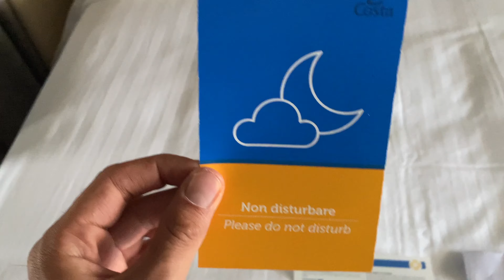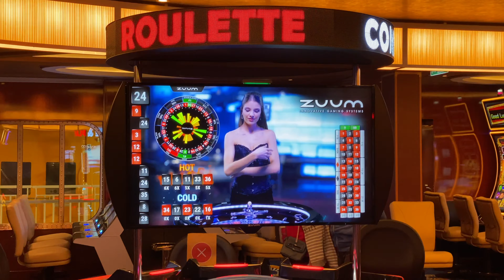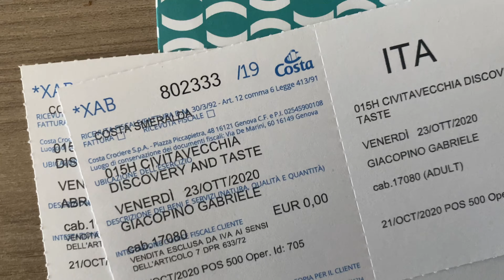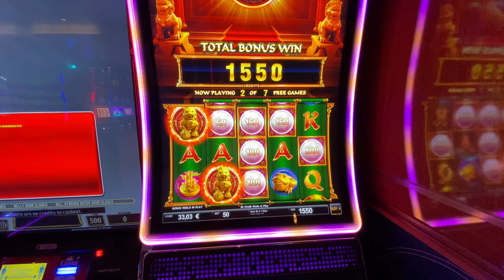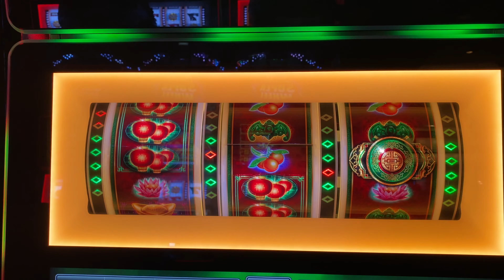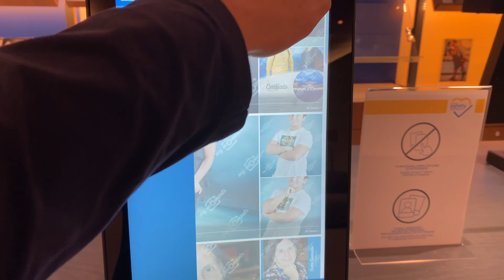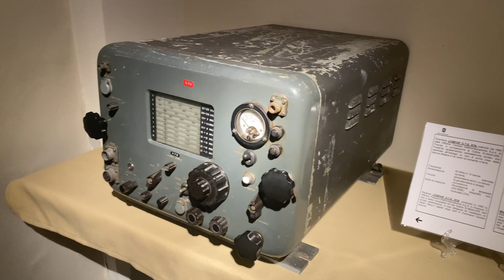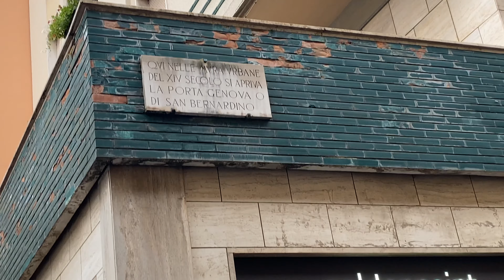VLOG Costa Smeralda ripartiamoinsieme PARTE1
Ecco il VLOG Completo di Costa Smeralda (Ammiraglia di costacrociere) PARTE 1
I Primi Tre giorni a Bordo, La Nave, i Ristoranti, EXTRA Spettacolo di fabriziocasalino e tanto altro...

BUONA VISIONE